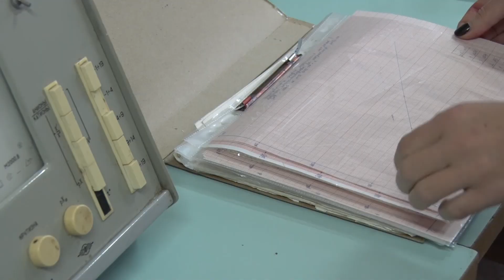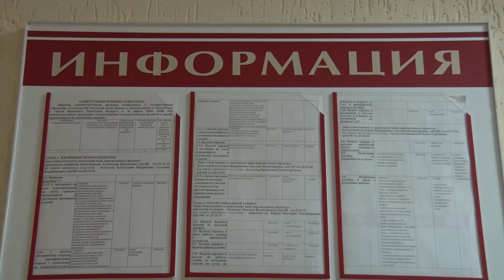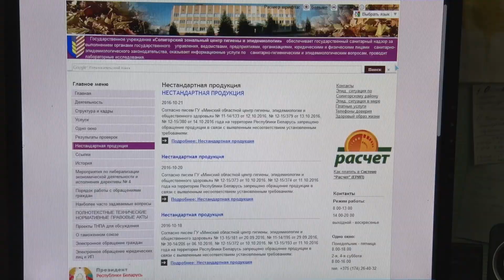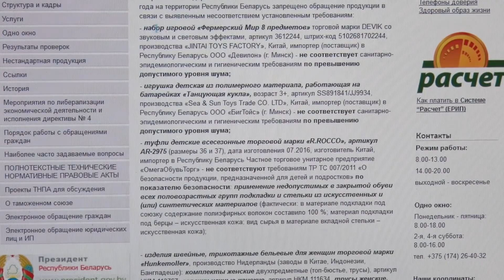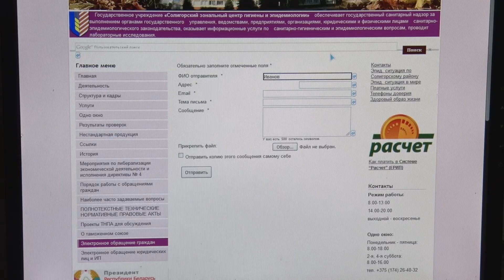Что и почему бракует санстанция?